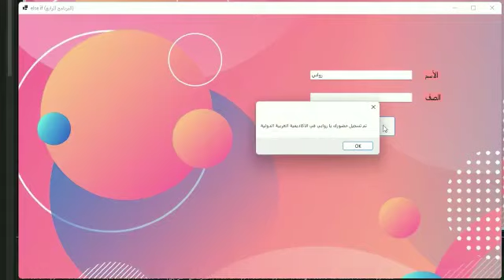عمل الطلاب / تخصص البرمجة